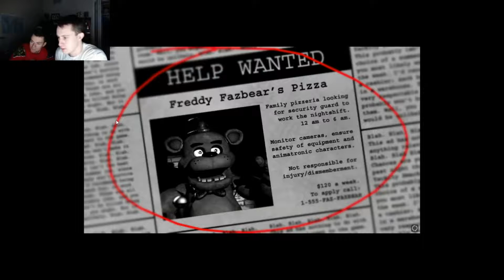InFamous Five Nights at FREDDIES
Hello friends! Take a look at one of the greatest indie horror games you will ever see! My cousin and I took time over the Christmas holidays to try this game out, and we soon realized how bad (good) of an idea that was. Watch us as we get mauled to death by the great freddy fazzbear! Hope you all enjoy!

Follow me @_InfamousDan for updates on my channel, schedule and uploads!